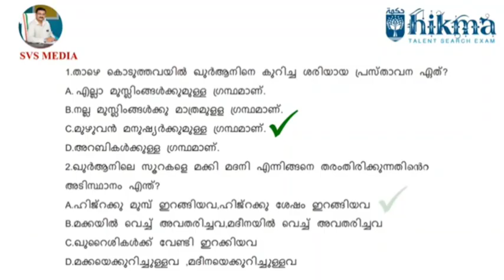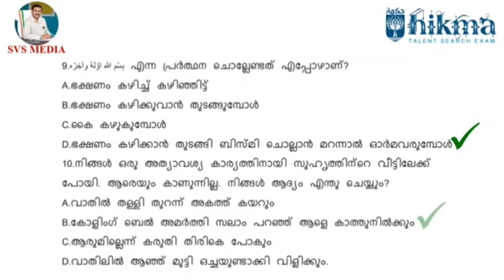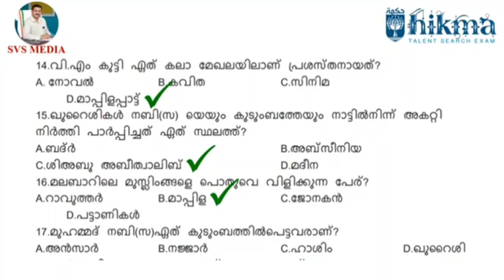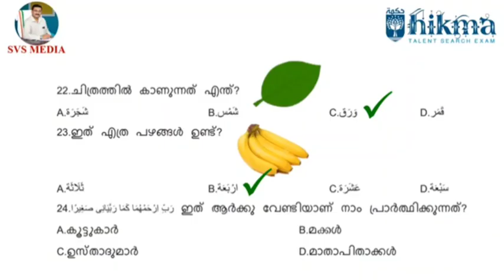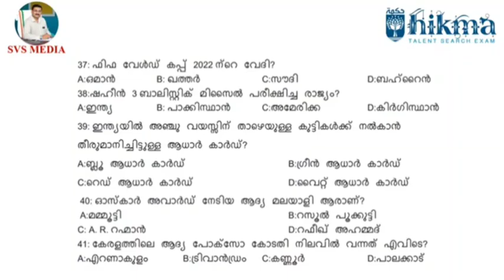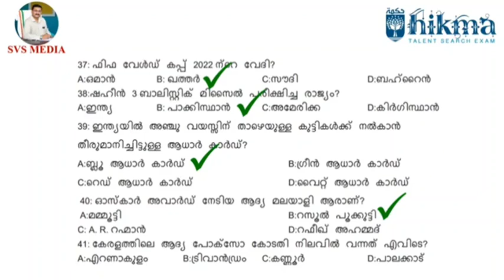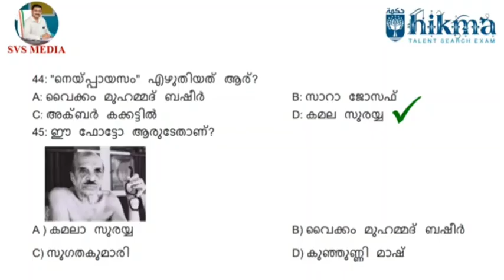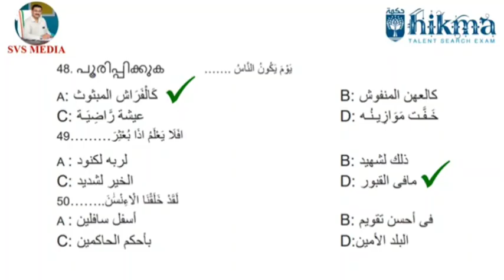ഹിക്മ | Class 4 | Solved 50 Model Questions and Answers | Ep.01 | SVS MEDIA | Hikma Talent Exam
Hikma class4 ഹിക്മ | Class 4 | Solved 50 Model Questions and Answers | Ep.01 | SVS MEDIA | Hikma Talent Exam